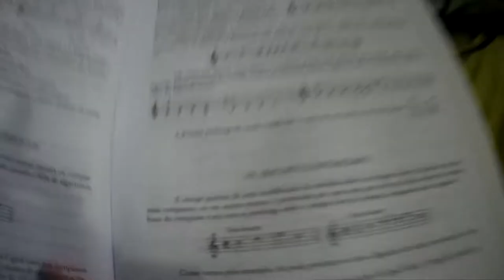SJ - tem microfone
Um canal sobre Papercrafts e Vídeo Games